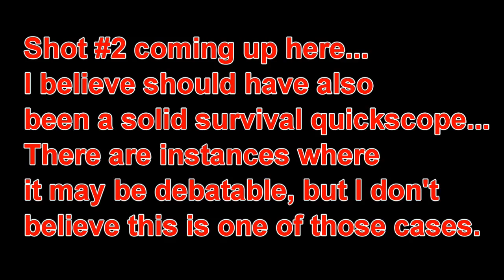Don't You Hate Getting Robbed??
Got my P90 up to level 30 in a single night (no, not 31...) and I decided to reward myself with a little sniping. Turned out well. Sorry Jeff missed it lol.